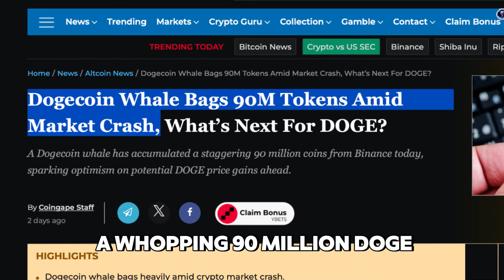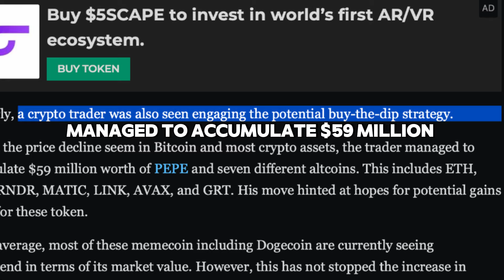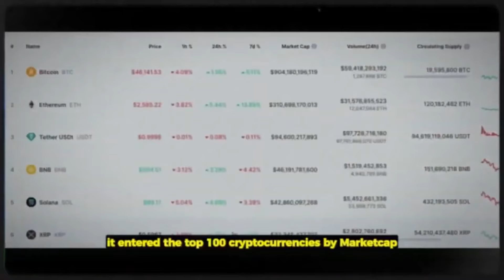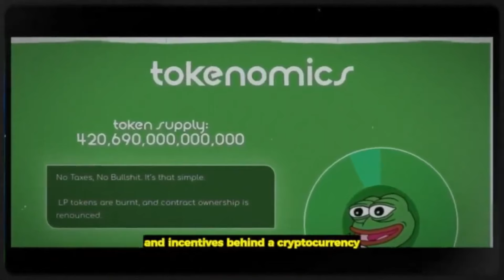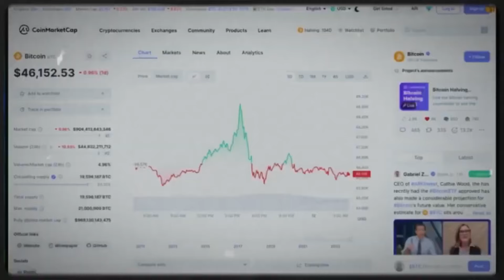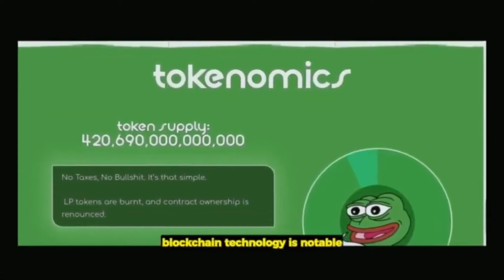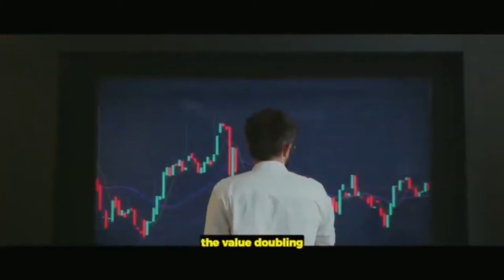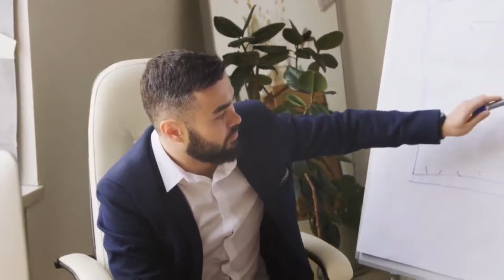PEPE COIN AND MEMECOINS HOLDERS ARE HAPPY DESPITE THE MARKET DUMP || Here's Why!!